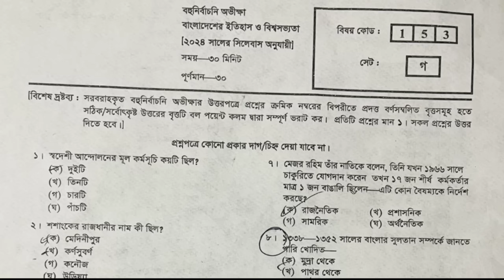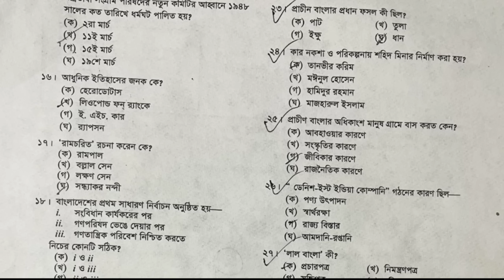SSC History Question Solution 2024 | SSC Dhaka Board History Solve 2024 | ssc history mcq solve